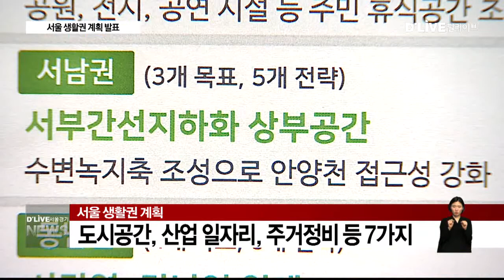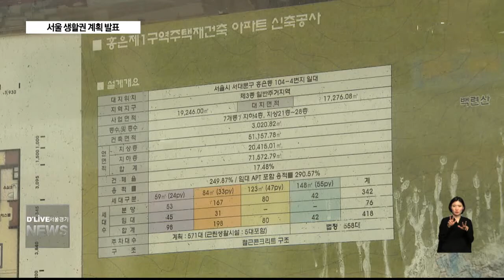서울 생활권 계획…우리 동네 미래 모습은?(서울경기케이블TV뉴스)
【 앵커멘트 】
서울시가
서울 생활권 계획을 발표했습니다.
오는 2030년까지
생활권 계획을 완성한다는
계획입니다.
앞으로 달라질 서울의 모습
미리 만나보시죠
오신영 기잡니다.

【 VCR 】
서울시가 발표한
서울 생활권 계획입니다.

서울시 자치구를
모두 5개 권역,
116개 지역 생활권으로 묶었습니다.

주민을 위한 도시개발로
도시계획 과정에서 전문가와
지역주민이 참여했다는 것이 특징입니다.

【 녹취 】
권기욱
국장 / 서울시청 도시계획국
소외된 지역 없이 균형성장을 실현하고 지역 주민의 참여와
관심으로 같이 만든 서울을 구현할 수 있을 것으로 기대됩니다.

【 VCR 】
서울시가 제시한 생활권 계획은
도시공간과 산업 일자리,
주거정비 등 모두 7가지.

도시공간적 측면에서
수색 복합역사와 경의선 상부를 활용해
영상, 미디어, R&D 기능을 확충하고

청량리역의 복합환승 역사를 통해
교통의 중심지로서 기능을
강화하는 방안입니다.

또 신촌 일대를 대학과 연계해
청년창업의 거점으로 키우고
가산G밸리를 산업, 패션, 제조업 등이
기반이 되는 창조산업 중심거점으로
육성하는 산업·일자리 방안과

홍은동과 성산동 일대에
1인 가구와 어르신들의 주거를 위한
공유 주택을 도입하는
주거정비 방향 등이 제시됐습니다.

그동안 도시계획이 결정되면
별다른 모니터링이 없었던
현재 상황을 보완해
지속적으로 모니터링도 실시합니다.

【 녹취 】
권기욱
두세 개 낙후지역을 선정해서 지역 균형 개발이 실제로
생활권 계획에 따라서 얼마나 진행되고 이뤄지고 있는지를
계속적으로 점검하고 그 문제점과 개선대책을 도출할 계획
으로 있습니다.

【 VCR 】
서울시는 오는 2030년까지
서울 생활권 계획을 완성해
지역에 활력을 불어넣겠다는 계획입니다.

생활권 계획에 대한 자세한 내용은
서울도시계획포털에서 확인할 수 있습니다.

딜라이브 서울경기케이블TV 오신영입니다.